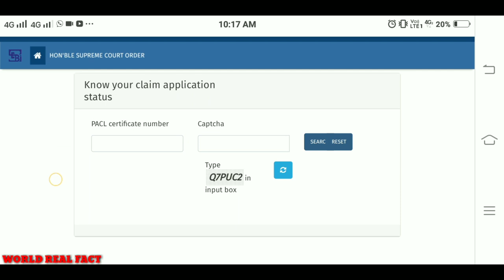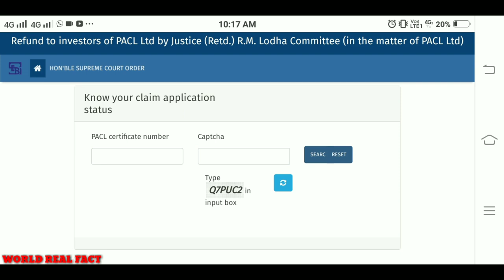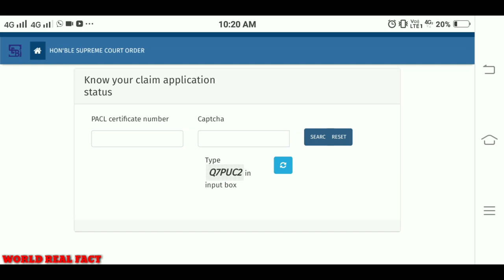pacl policy online payment system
My YouTube Tools:
Best camera
Light setup
Green screen

.Mohan.